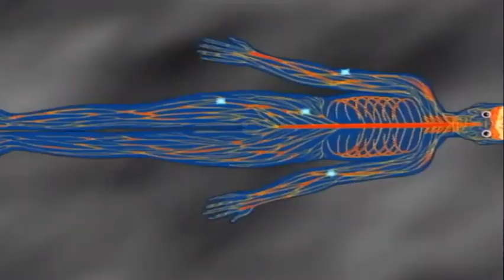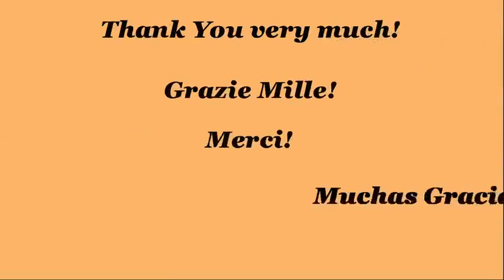Naruto - Top 10 best attacks / abilities of Tsunade (in order of strength)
Here is a Top 10 of the best Tsunade attacks (in order of strength), appeared on "Naruto", "Naruto Shippuden".